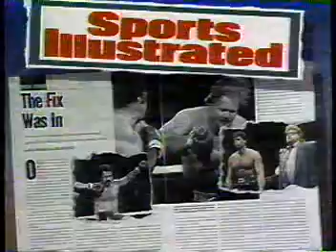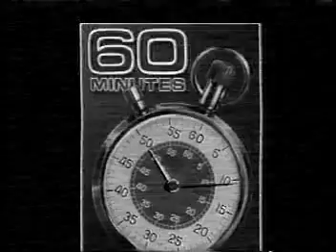60 Minutes Episode: Boxing Underbelly Rick Parker, Mark Gastineau, Tim Doc Anderson, Tex Cobb